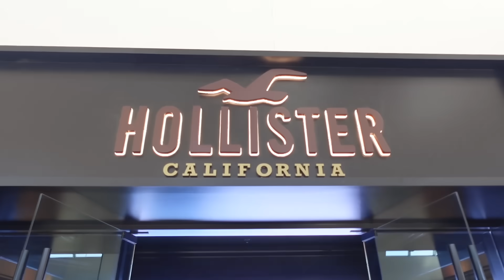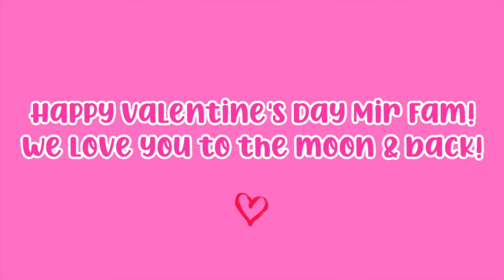SHOPPING & EATING IN OUR COLOR ❤️💗🤍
BUYING & EATING EVERYTHING IN YOUR COLOR* WITH A TWIST*